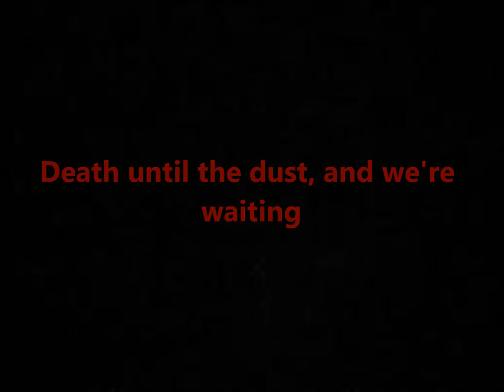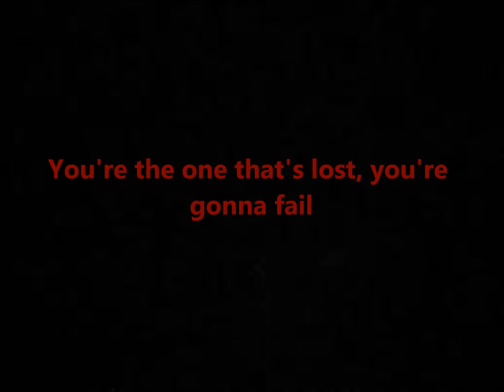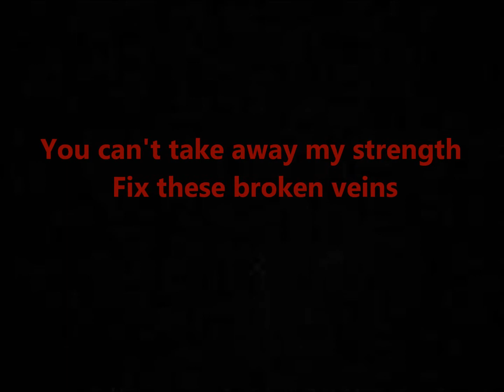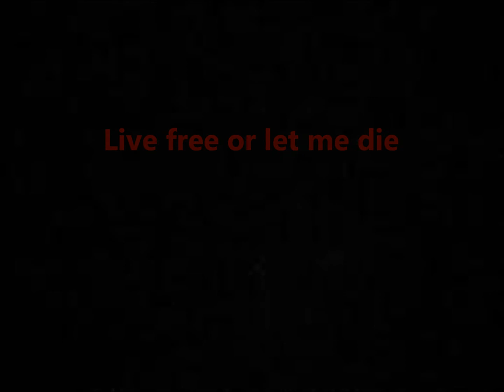Skillet Live Free Or Let Me Die Lyrics Video